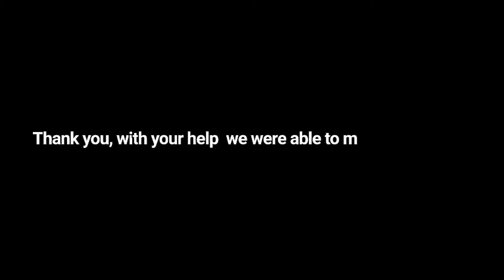LA ENVIRO's Orphanage Visit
There is no exercise better for the heart than reaching down and lifting people up.